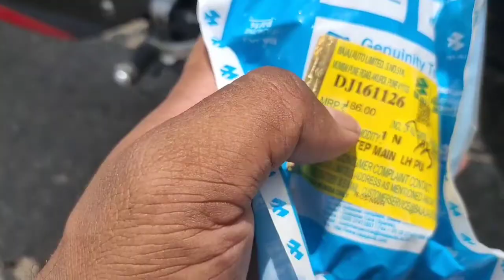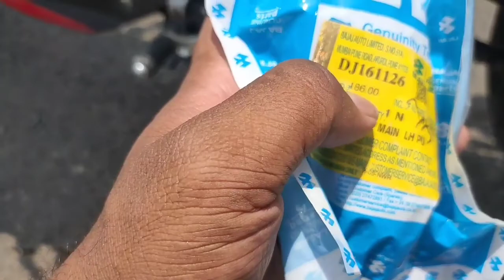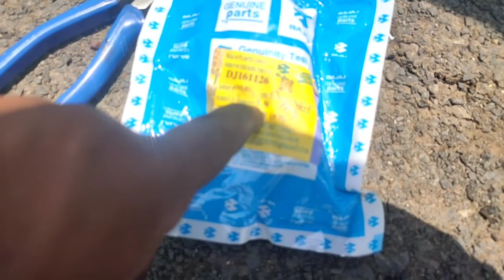Bajaj Pulsar 220 bs 4 abs foot rest change| pulsar 220f foot rest replace | bike foot rest change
Bajaj Pulsar 220 f foot rest change, and food rest replace process.
pulsar 220 foot rest installation process, foot rest replace for bike